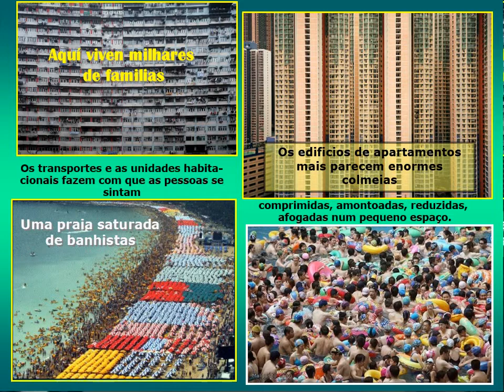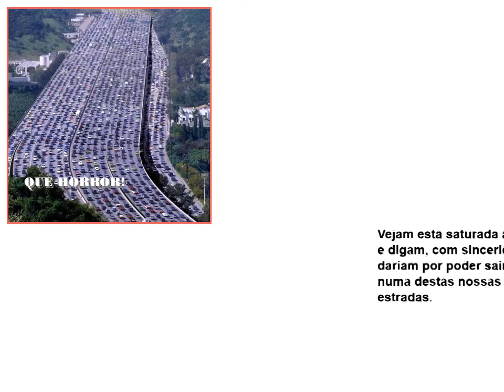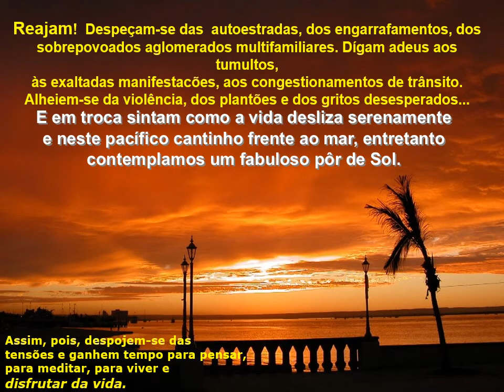As 10 maiores cidades do mundo